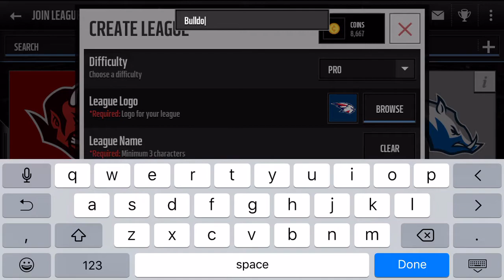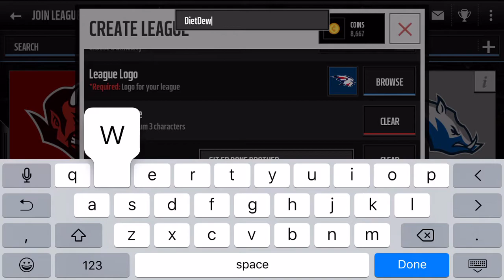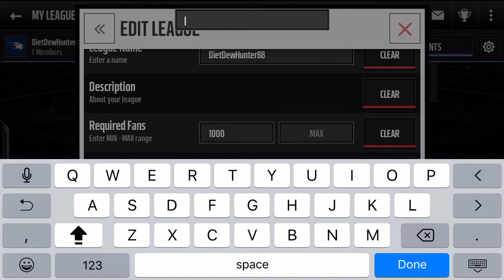JOIN MY LEAGUE! | Madden Mobile